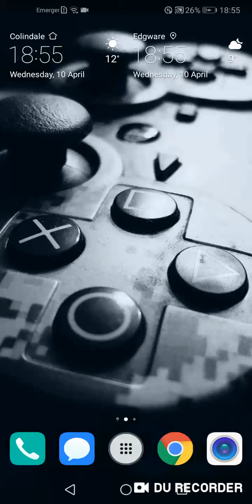Omg! Carl, bmw-ul!